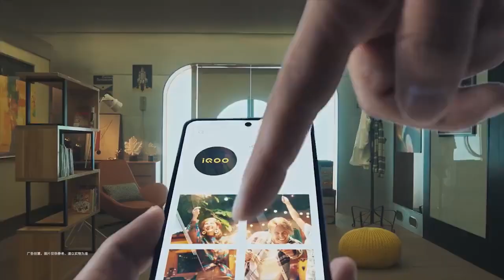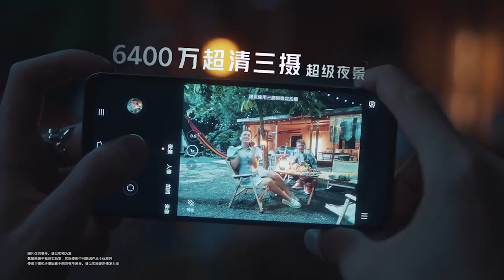IQOO Z5 5G | price | specs | launch date | is it worth to wait | iqooz5telugu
Realme Narzo 30 Pro 5G
iQOO Z3 5G
REDMI NOTE 10 PRO MAX
REALME 8 PRO
REALME X7 5G